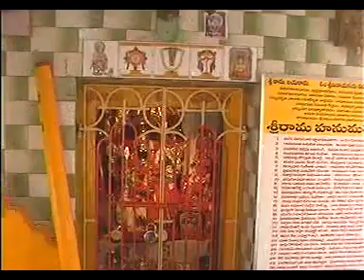Buchamma Agraharam Srirama Navami 2003 year part 1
మా ఊరి రాముడు అందాల దేముడు. మంచి పట్టున్న రాముడు. నమ్మి కొలిచేవారి పంట పండినట్టే
బుచ్చమ్మ అగ్రహారం, అమలాపురం,  తూర్పుగోదావరి జిల్లా, ఆంధ్రప్రదేశ్, భారతదేశం .